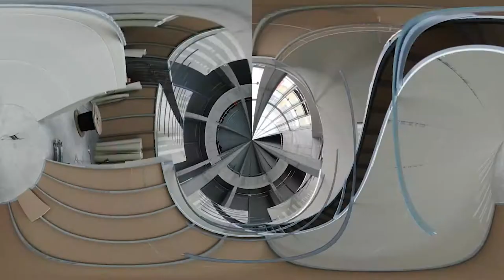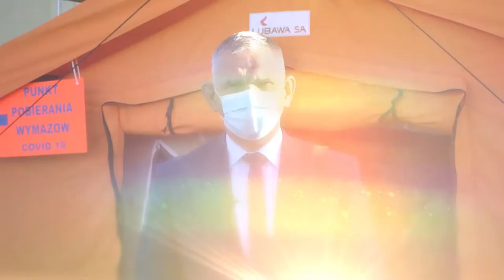Budowa szpitala tymczasowego w CWK